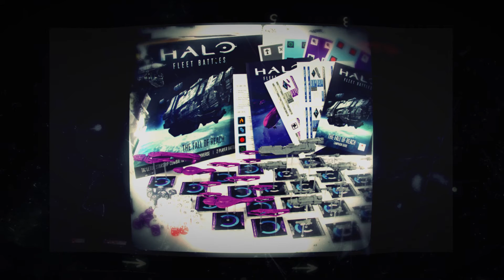Geeky Monkey Issue 1 | View Master Gallery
Some of the pics we had fun choosing for the first issue of Geeky Monkey magazine. Available to buy from WHSmith, Tesco and independent newsagents from 24th September 2015. to receive the first three issues for only £8.